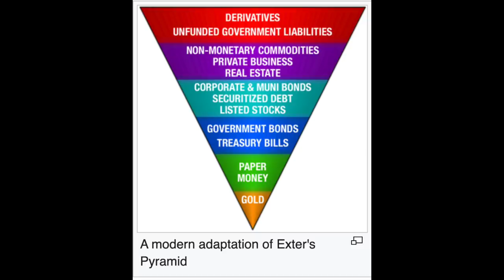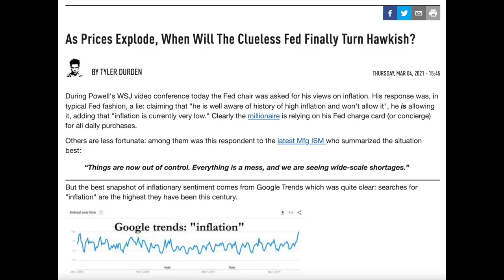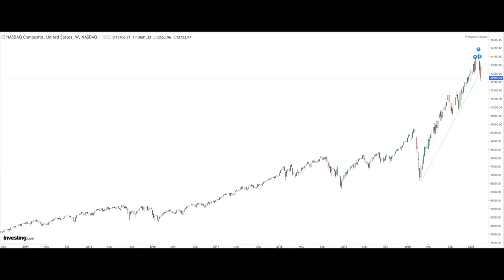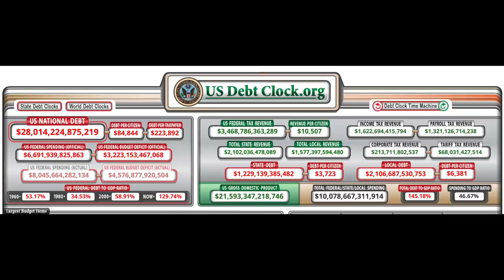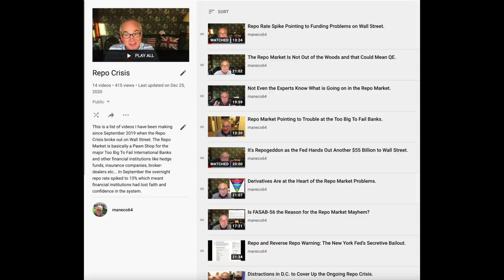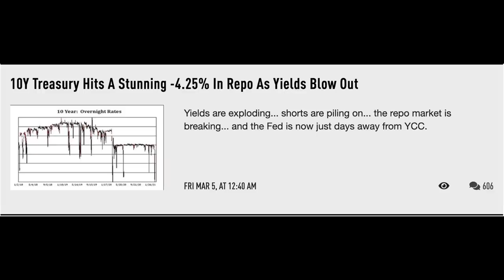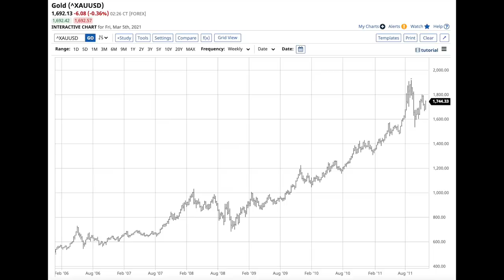Financial System In Turmoil As Powell Fails to Deliver.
Today we will look at the turmoil in the Treasury market and how that could impact the whole financial system. We will also look at what choices the Federal Reserve, under the leadership of Chairman Jay Powell, has it faces this latest crisis.

With paper or spot gold and silver prices under pressure, we will also revisit the Great Financial Crisis of 2008 in order to see what the precious metals did back then.